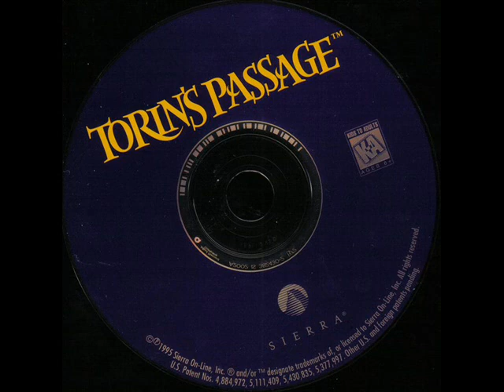Torin's Passage Sountrack - Love Theme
This is a upload due of the lack of OST of the wonderfull game, Torin's Passage.

Avalible for download for free at Al Lowe's website at: Allowe.com
Al Lowe is one of the people to thank for this great game and should give his website a gander, quite a interesting one.
Quote from Allowe.com 's website by Al Lowe himself
"I recently discovered these original recordings by Michel LeGrand. After we discussed the music needed for the game, he composed these songs and recorded them in his studio so I could hear his thoughts and suggest changes if needed. He introduces each song and even sings along on some of the cuts. I think you'll agree: this is priceless raw data of interest to every Torin's Passage fan!"
DISCLAMER:
I don't own the soundtrack or any rights to the music, eatch is to their respectfull owner.